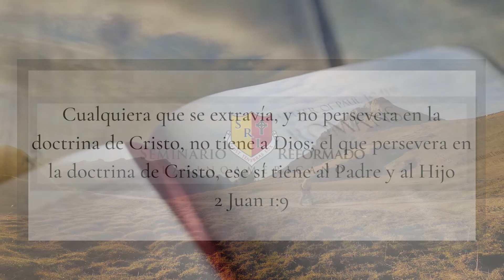10.- Frases Escogidas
La evidencia de que una persona ha gustado a Cristo de una manera verdadera y salvífica es que la persona continúa «gustando», sigue encontrando satisfacción en Cristo y no puede tolerar el pensamiento de alguna vez encontrarse separado de Él. Paul Washer